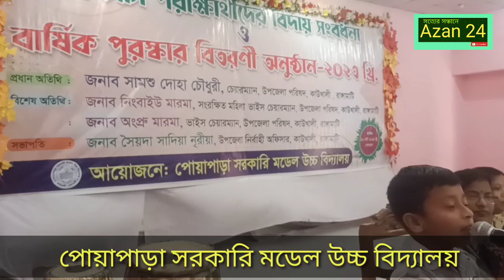এসএসসি পরীক্ষার্থীদের বিদায় সংবর্ধনা ও বার্ষিক পুরস্কার বিতরণী অনুষ্ঠান-২০২৩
আয়োজনে: পোয়াপাড়া সরকারি মডেল উচ্চ বিদ্যালয়
কাউখালী, রাংগামাটি।
তারিখ: ২০/০৩/২০২৩ খ্রি: